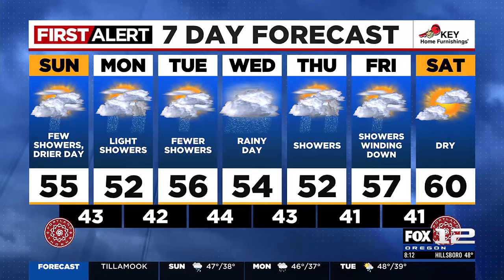First Alert Sunday morning FOX 12 weather forecast (3/24)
Here is the weather forecast for the morning of Sunday, March 24, 2024.